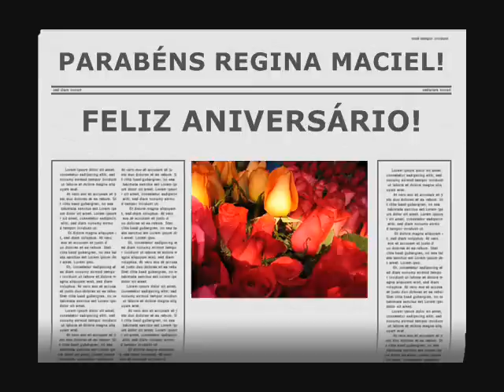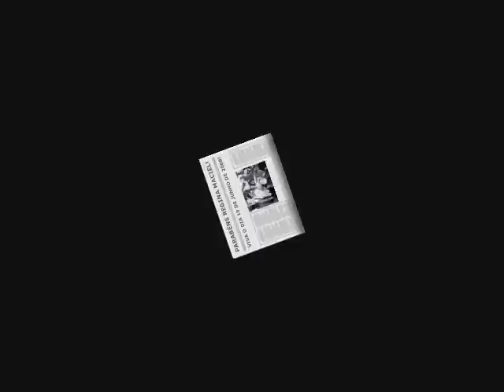FELIZ ANIVERSÁRIO QUERIDA REGINA MACIEL!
Parabéns e muitas felicidades querida e estimada amiga Regina Maciel.
Viva o dia 19 de Junho de 2008!
Clips filmados por Lucia Lopes.